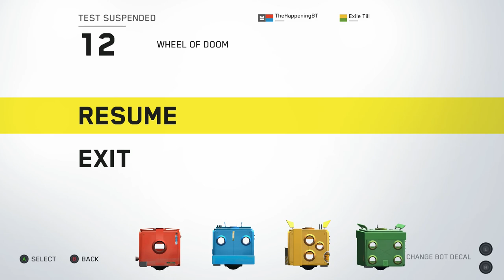Death Squared Finale - Our suffering has concluded!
In this episode, Tyler and Bob successfully finish Death Squared with intent of murder (we're kidding).

If you're reading this, let us know if you want more of this type of content.

Happening Peps:
Tyler
Bob